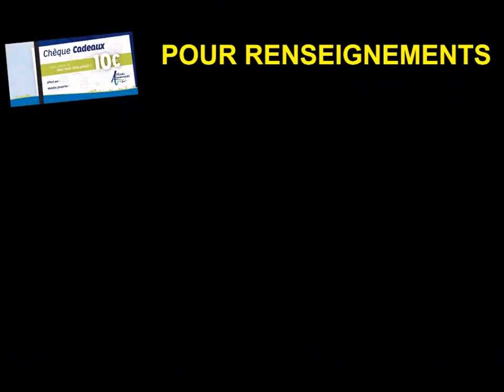Connaissez-vous les Cheques-Cadeaux AC2R ?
Les chèques-cadeaux Artisans Commerçants des 2 Rives sont valables à Valence d'Agen, Golfech, Auvillar, Dunes, Donzac, Lamagistère, Bardigues. Pour faire plaisir à coup sûr !